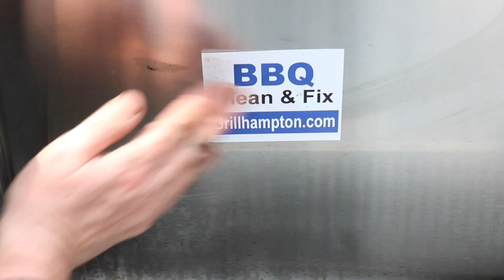Professional grill cleaning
We are Sparkle Grill of Long Island. The nations #1 Professional BBQ Cleaning and repair service.
We are the New York areas franchise.